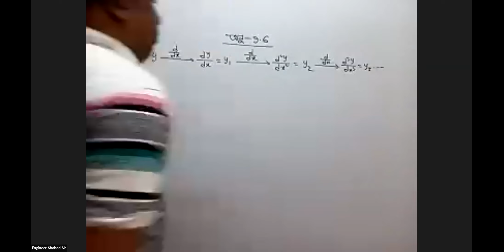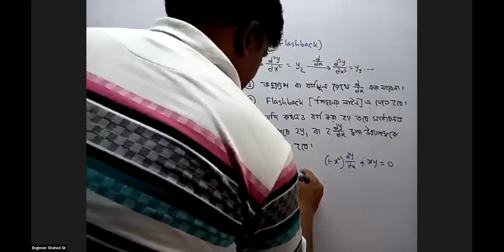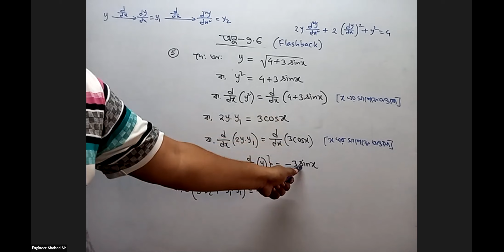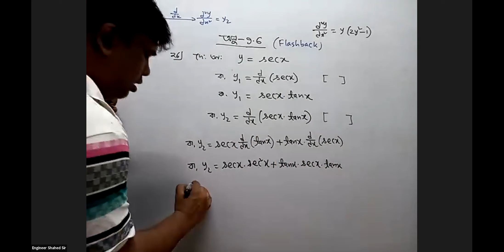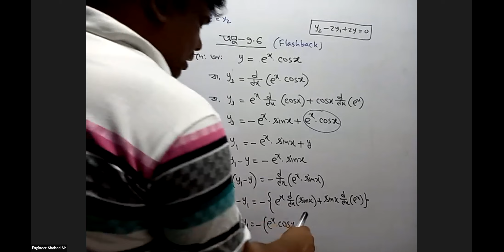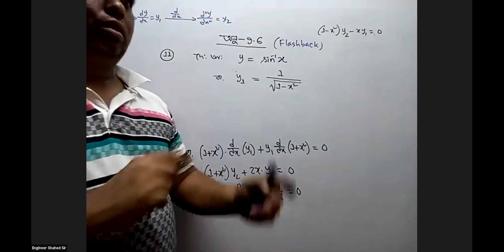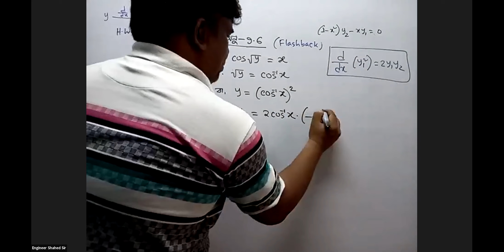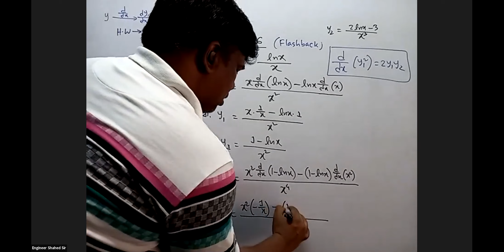H.S.C 1st Year(Chapter-9.6, Class-2)